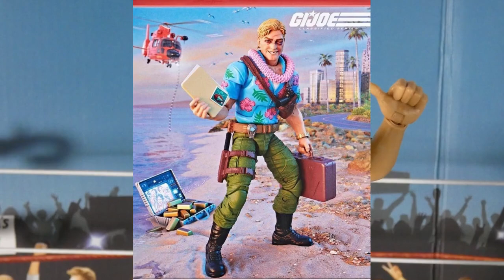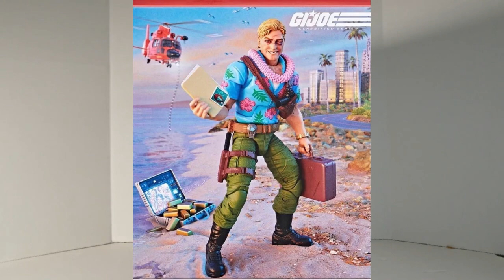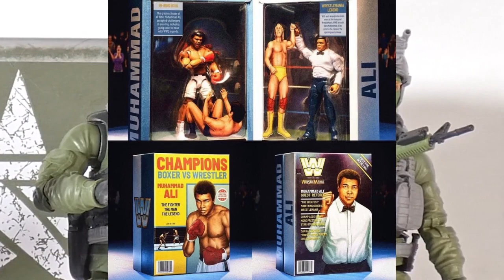Toy Topic: Exclusives GI Joe, WWE and Walmart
Looks like clickbait, but it ain't.

abbynoise-burst of light
Music from Uppbeat (free for Creators!):